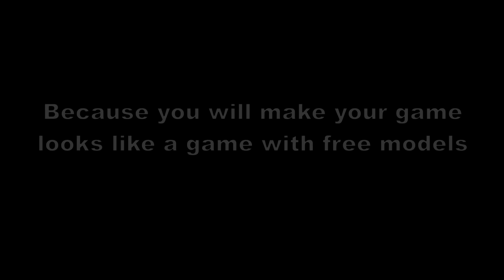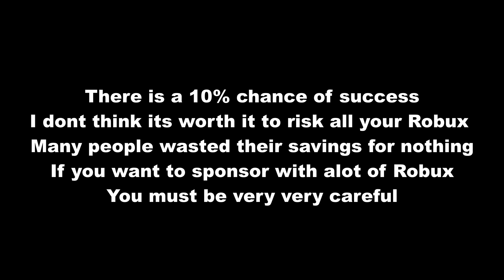Worst mistakes Roblox developers make